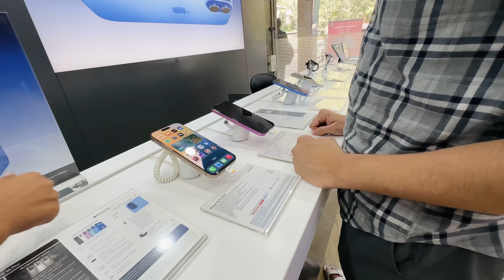I bought Iphone 16 pro max 📱 *Honest Review* 😅